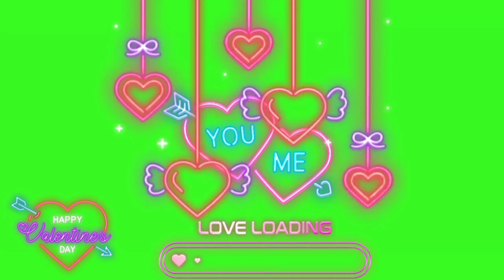5 Valentines Day Green Screen Effects